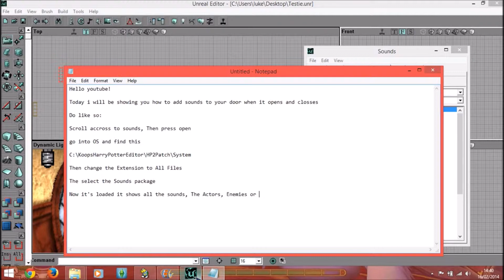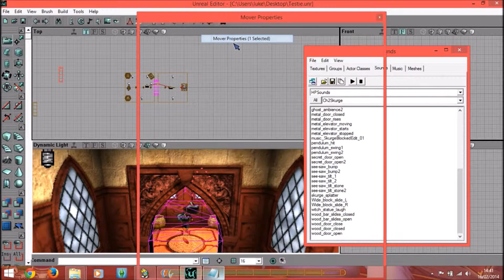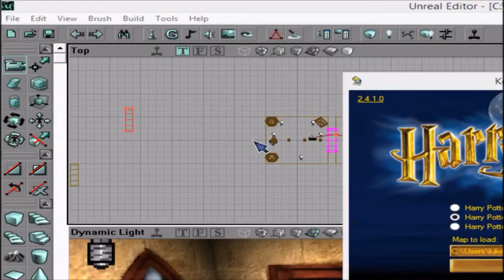How To Add Sounds To Your Door Harry Potter And The Chamber Of Secrets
How To Add Sounds To Your Door Harry Potter And The Chamber Of Secrets PC